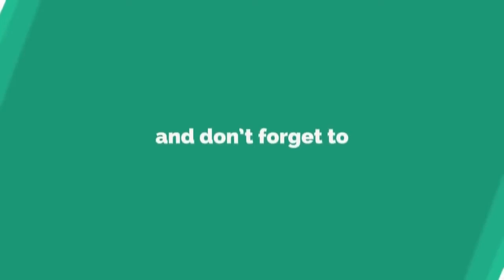Vruchika Rasi 18th june2019|| Mohan Ravi Sankar Divazna- NRTV